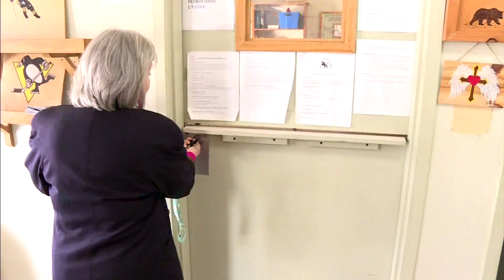Qui profite de l'échec de la réhabilitation des détenus autochtones?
L’incapacité de réadapter les détenus autochtones est une crise permanente. Pourtant, il y a des options. Qui peut en bénéficier?